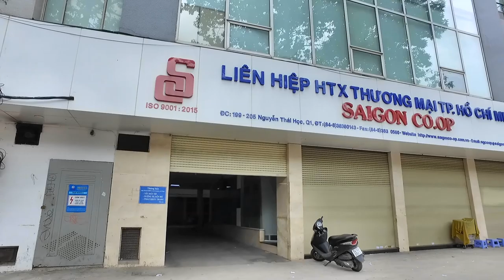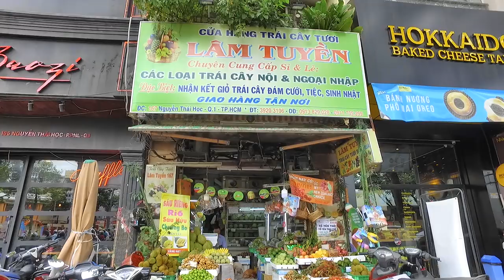Về nhà 20 Trịnh Văn Cấn Quận 1 Sài Gòn (Trường Xưa Minh Đức, Nguyễn Thái Học)